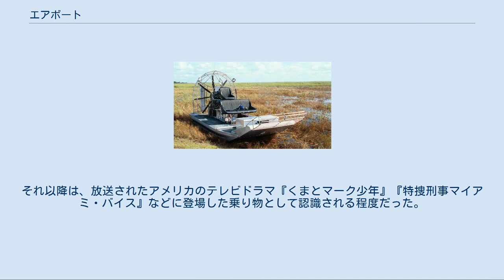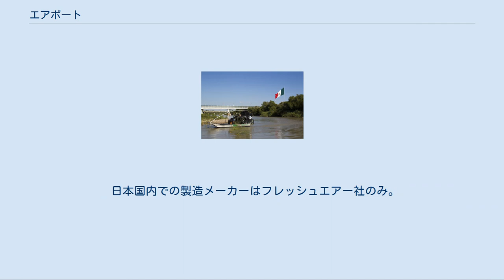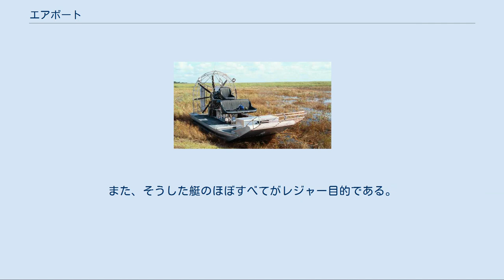エアボート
フロリダ州エバーグレーズ国立公園におけるエアボートを用いた自然観光 エアボート エアボート（英: airboat）は平底で比較的小型の船舶である。
プロペラボートまたはファンボートとも呼ばれる。
 航空機用または自動車用のエンジンで船尾に備えた推進式のプロペラを駆動し前進する。
なお、初期の航空史で「エアボート」という英語は水上機や飛行艇を指した時期があるが、本項で述べるエアボートとは無関係。
 標準的な構造としては、平底の船体後部に大出力エンジンをマウントし、後方のやや高い位置に巨大なプロペラが取り付けられる。
プロペラは鳥カゴ状の金属枠で前方を保護され、障害物の吸い込みによる破損や巻き込みによる人的被害を防ぐ。
 操舵は航空機と同様にプロペラ後方に設けた方向舵を操縦桿で操作して行う。
ブレーキは無いので減速や停止は操船技術に依存するが、中にはプロペラピッチの逆転による後進機能を備えたものもある。
クラムシェル式の逆進機構を備えた船もあるが一般的ではない。
 温暖な湿地帯を航行するタイプでは、覆い茂る水辺の植物によって視界を遮られないよう操縦席がプロペラ直前の高所に剥き出しで設けられることが多いが、寒冷地や救助を目的としたタイプには、操縦室や救助者保護用の船室を備え、外観がホバークラフトに似たハーフキャビンやキャビンタイプもある。
出力は最大500馬力を超えるものも多い。
 カトリーナによる水害発生後、エアボートで移送される住民 アメリカ合衆国税関・国境警備局によるエアボートを用いたリオ・グランデ川上の国境哨戒 特にアメリカではポピュラーな乗り物として認知されており、エバーグレーズ国立公園など湿地帯での観光用レジャーボートが有名である。
専門メーカーも多くあるがキットなどで制作から楽しむ人も多い。
また、洪水など水害における理想的な救助艇としてもポピュラーである。
2005年8月29日にハリケーン・カトリーナによってニューオーリンズで引き起こされた大規模な洪水被害に際しては、全米からエアボートが集められて救助活動に当った。
 日本においては、洪水や津波冠水時の水田地帯の環境が湿地帯の環境に類似しているため、救助艇として行政によるエアボート導入の動きが活発化しつつある。
その他に米軍やタイ軍などは、湿地帯や水田地帯などにおけるエアボートの行動力を早くから認め、軍用のエアボートを所有しており、ベトナム戦争では通常の船舶が使用できない地域で米軍が哨戒艇として使用した例がある。
 平底であることに加えて、水面下にスクリューや舵などの突起物が一切ない。
そのため、水面下の岩や瓦礫でスクリューや舵を損傷したり、ビニールや海草を巻き込むなどの懸念がなく、浅い水路や河川・池はもちろん、湿地や沼地、凍った湖等でも操船が容易である上に、スクリューで漂流者を傷つける事がない。
高出力のエンジンを積んだ物では陸上に横たえられた直径1メートル程度の丸太も乗り越えることが可能である。
これらの利点により、欧米特にアメリカでは氷上や河川氾濫による冠水地域救助活動で理想的乗り物として利用される。
また、日本では津波災害における大量の瓦礫漂流海域での救助活動において特に漂流瓦礫に船体を乗り上げて行くといった、一般船舶やゴムボート、ホバークラフトなどでは救助活動が困難な状況での利用が注目されつつある。
 2015年（平成27年）9月10日の鬼怒川の堤防決壊による常総市の冠水被害地域において、翌9月11日に国内初のエアボートによる救助活動が行われ、その有効性が実証された。
その他土砂災害時の泥流域においても迅速な救助活動が期待される。
 プロペラ推進のため騒音が大きく燃費が悪い。
このため近年ではプロペラの翅（はね）の枚数を増やす多翅化（たしか）や軽量高強度のカーボン素材の採用、エンジンマフラーの取り付けといった騒音対策が取り入れられている。
 日本の沿岸は人口稠密な地域が多く、導入の際にはより徹底した騒音対策が求められる。
救助活動の際にはサイレントタイムの導入などの運用上の工夫が必要である。
 推進力が航空力学に基づくものであることから、エアボートの能力の維持・向上の際、船舶知識だけでは対応しきれない難点を有する。
そのため、海外のようにホームビルドで楽しみたくても、自動車で言う車検に該当する船舶検査（船検）を通過させることが至難である。
 操縦技術についても、専門のインストラクターによる指導が不可欠だが、日本ではインストラクター資格保有者がほとんど存在しない。
未熟な知識のままでの操船...